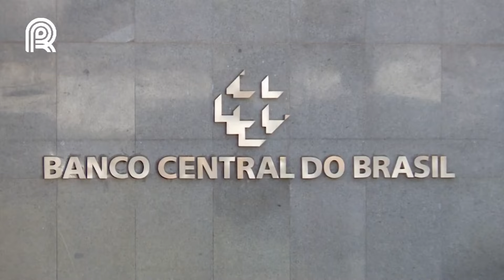Banco Central | Lula indica Galípolo para presidir BC; falta aval do Senado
O presidente Lula indicou Gabriel Galípolo para a presidência do Banco Central. O anúncio foi feito na tarde de hoje pelo ministro da Fazenda. A indicação agora depende da aprovação do Senado.